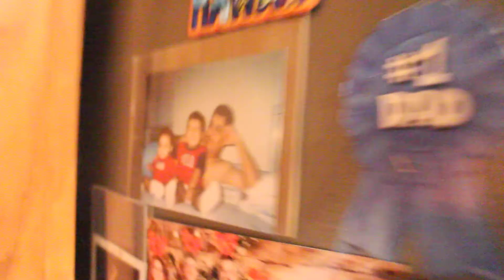OUR FIRST YOUTUBE VIDEO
First video to break the ice! Will
Be uploading more soon